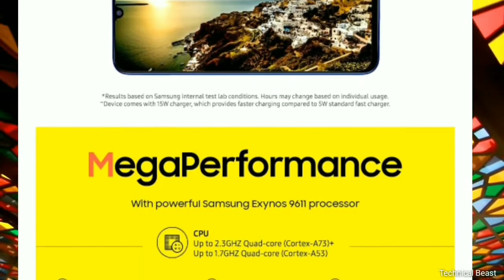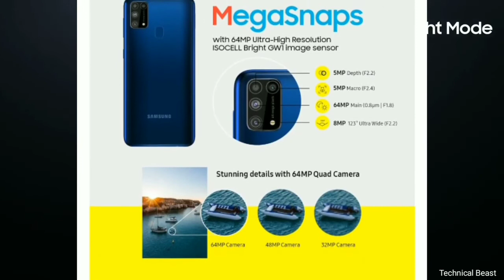Samsung galaxy M31 Prime 🔥 Comming Soon.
Hi

Namaskar Dosto Is video me maine Samsung Galaxy M31 Prime ke specs aur india lainch ke baare me baat kiya hu. Umeed karta hoon aapko yeah video pasand Aayegi.

Video Highlights
00:00 Samsung Galaxy M31 Prime
00:24 Samsung Galaxy M31 Prime Display
00:37 Samsung Galaxy M31 Prime Specification
00:58 Samsung Galaxy M31 Prime Camera
01:32 Samsung Galaxy M31 Prime Battery
01:42 Samsung Galaxy M31 Prime Connectivity
01:58 Samsung Galaxy M31 Prime Launch in india

1. Samsung A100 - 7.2 Inch Display, 5 Back Camera, 7000 mAh Battery | Price & Launch Date !

2. Motorola Edge Plus - Snapdragon 865 + 12GB RAM! 🔥 2020

3. Xiaomi Redmi K30 Pro ? BEST CAMERA EAVER 🔥 ll

4. Redmi Note 9 Pro - 5G, 108MP Camera, Indisplay Fingerprint | Redmi Note 9 Pro 🔥

5. OnePlus Concept One FIRST LOOK!!! 🔥 2020